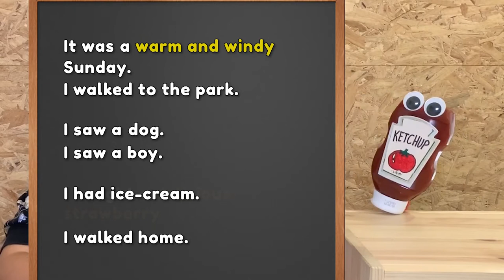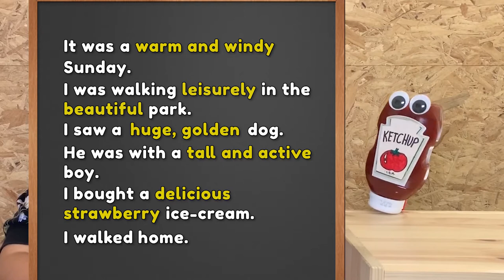How To Write A Creative Sentence For Kids - Ketchup on English | LilButMightyEnglish.com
Ketchup on English! - Ep 1 - Writing Better Sentences with Adjectives and Adverbs

How can we make a short sentence more interesting? Learn with Ketchup and find out how you can do just that by adding adjectives and adverbs to your creative writing.

 Creative Writing Lessons And Creative Writing Tips have been shared in this video.

TITLE :  How To Write A Creative Sentence For Kids - Ketchup on English | LilButMightyEnglish.com

✅  About Lil' but Mighty :

Lil' but Mighty is a boutique learning centre that specialises in English education for Primary and Secondary school children.

Through our own unique strategies and a step-by-step approach in teaching, we hope to prepare children for English assessment in school and for English usage in the real world.

© Lil' but Mighty